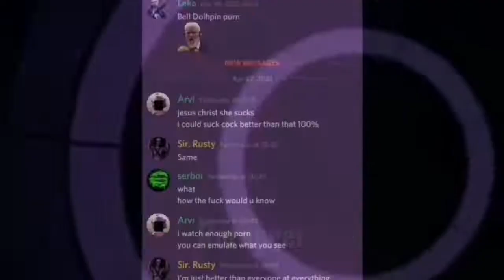Discord summarised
I'm sure there's a chance you've seen this video already. Repost it as much as you want

Credit to: milutinke#1780
 for the abominable footage.

 Add him for free cheese pizza